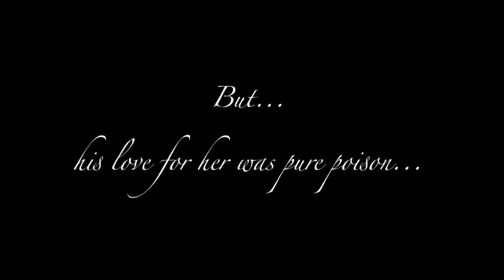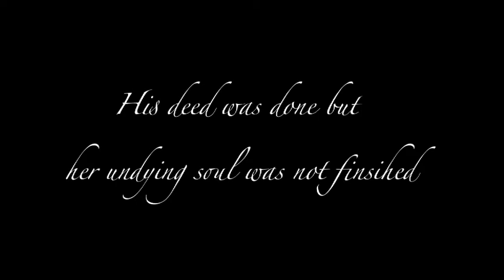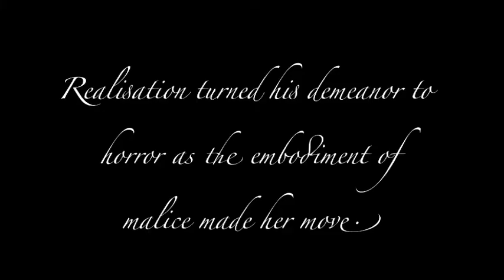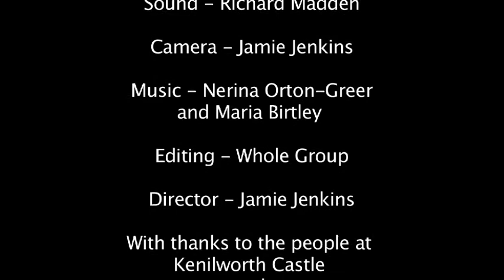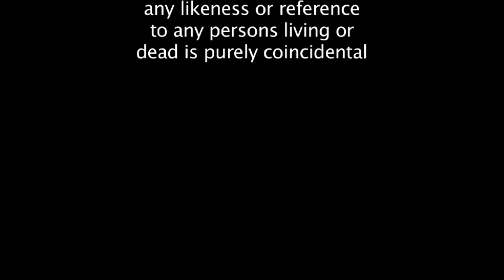Group 2 - Ghost Story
Group 2 produced this Ghost Story, filmed in some famous historical buildings around Coventry.